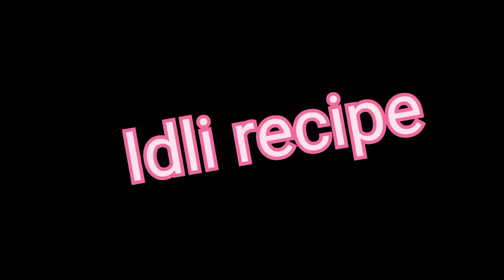suji ki idli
suji ki yummy😋 yummy idli